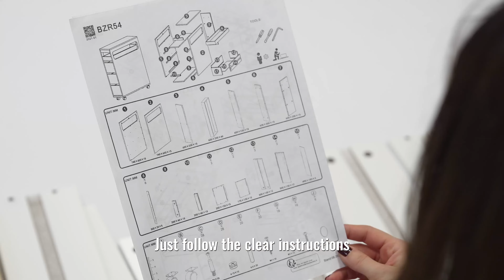SoBuy丨Join the fun of furniture assembly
Assembling furniture can be quite a challenge, but it's also incredibly satisfying. It's not just a task; it's a relaxing and enjoyable experience. So, let's explore this delightful journey together! Click here and find more👇